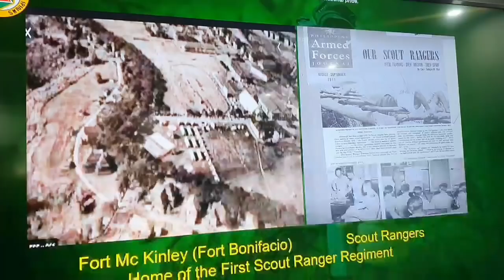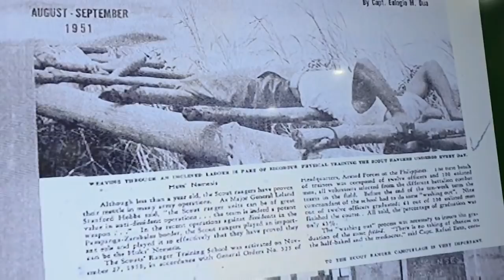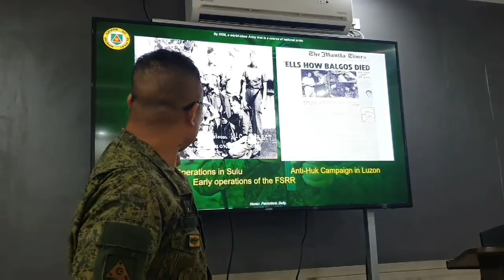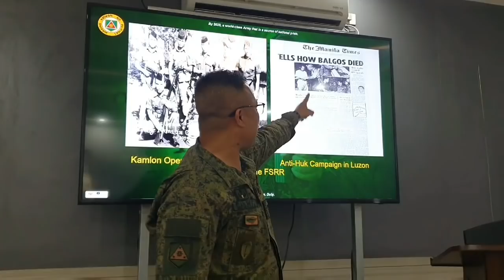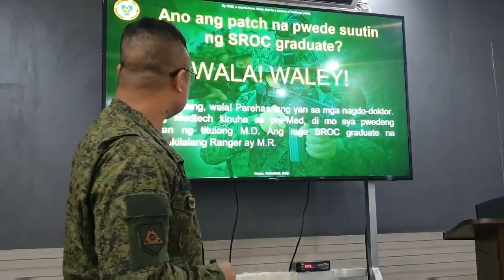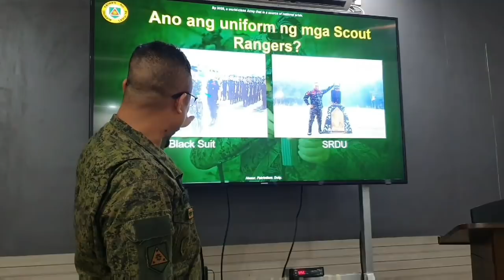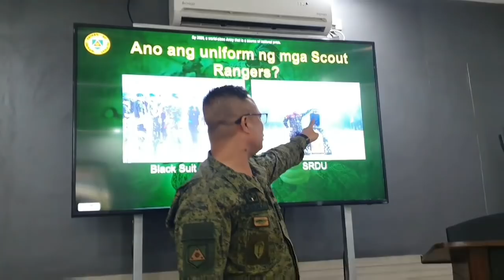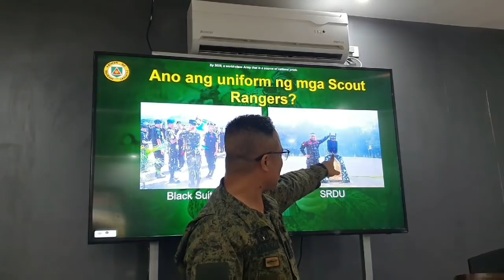WHY ARE WE CALLED "SCOUT RANGERS"?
In this vlog entry, I will answer some intriguing questions about the Scout Rangers.